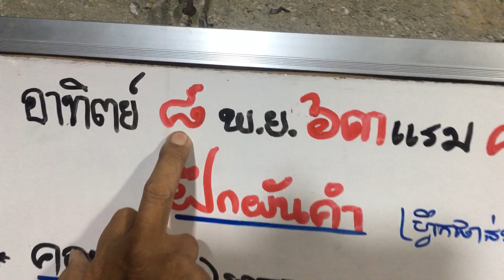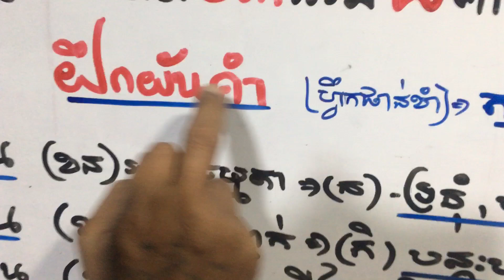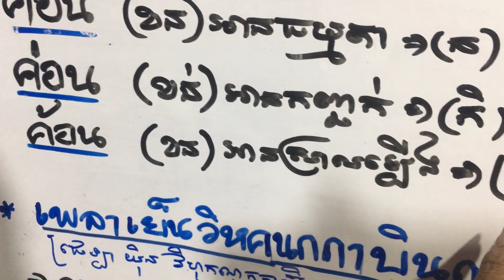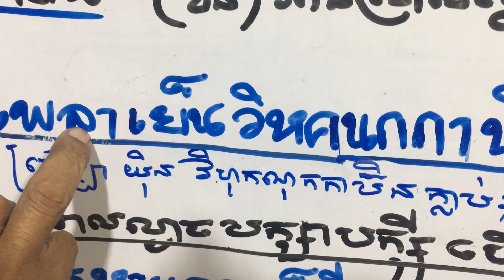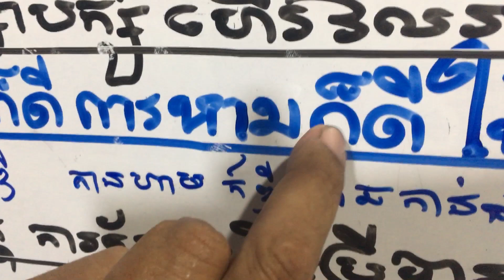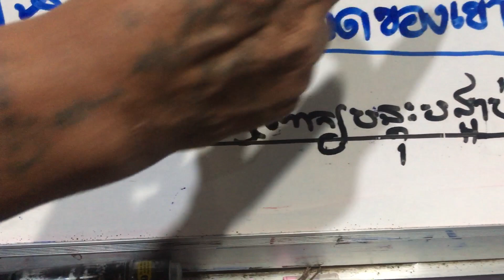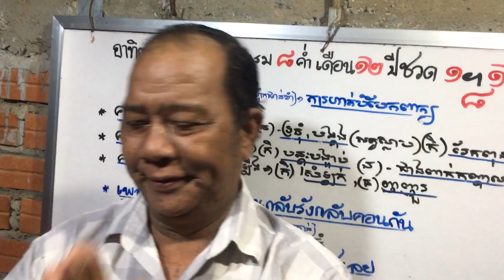10 November 2020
ខាន់ផុសយូរ
មេរៀនបន្តទៀតណា ចាស